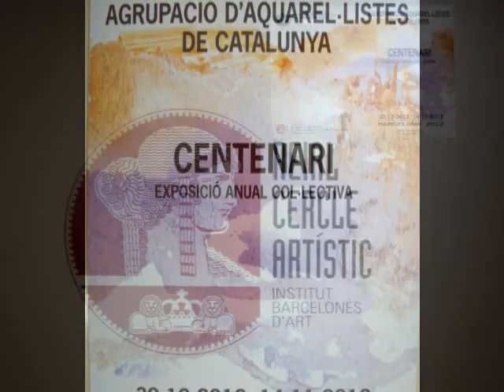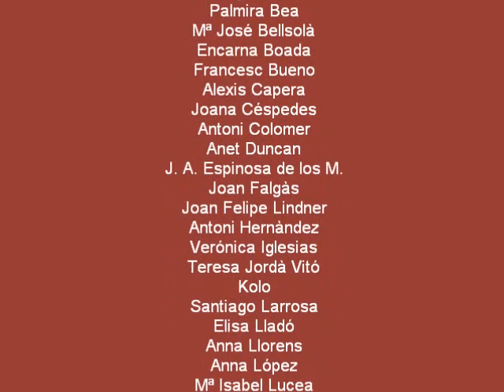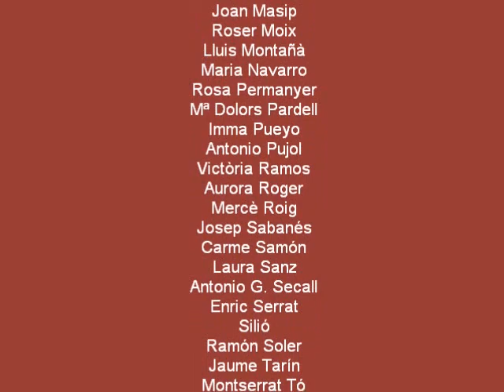AAC CENTENARI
Exposició col·lectiva anual nº 100 de l'Agrupació d'Aquarel·listes de Catalunya.
Exposición anual de la Agrupación de Acuarelistas de Catalunya.